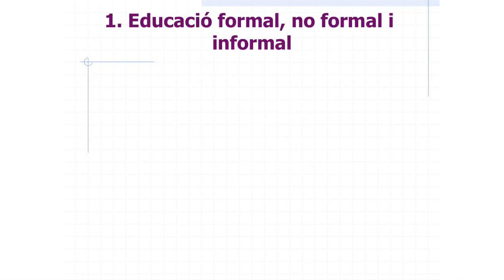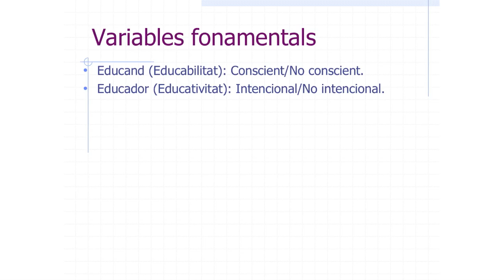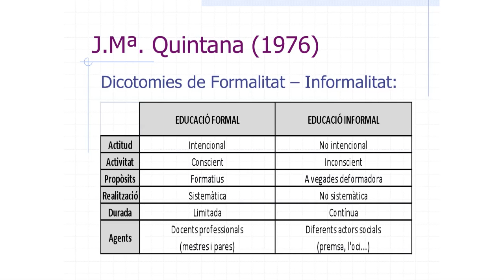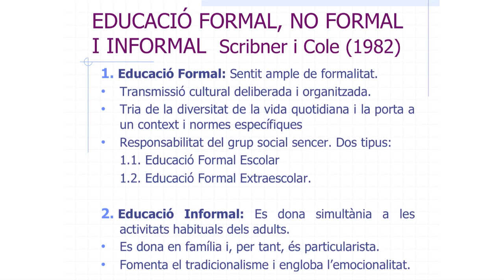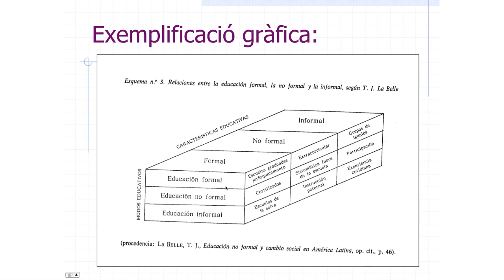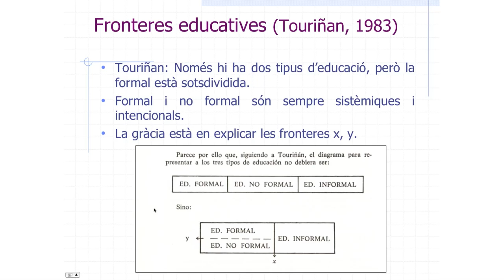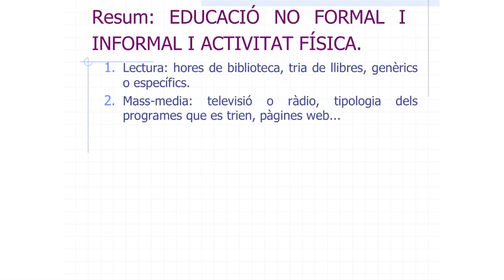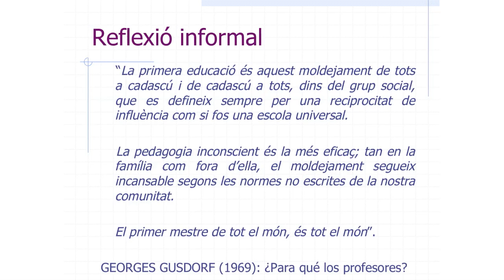Formalitat dels àmbits educatius i activitat física. Sistema educatiu